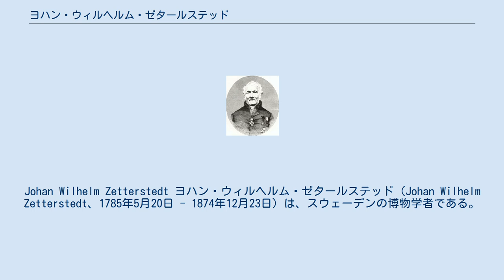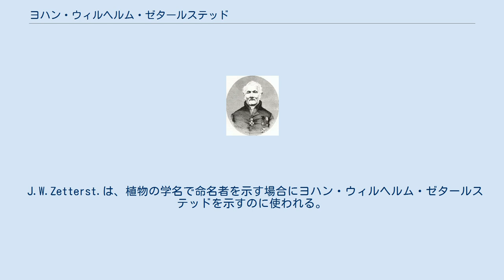ヨハン・ウィルヘルム・ゼタールステッド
Johan Wilhelm Zetterstedt ヨハン・ウィルヘルム・ゼタールステッド（Johan Wilhelm Zetterstedt、1785年5月20日 - 1874年12月23日）は、スウェーデンの博物学者である。
主に双翅目（ハエなど）や膜翅目（ハチ）などの昆虫に関する著作で知られる。
 スウェーデン南部、エステルイェートランド地方のミェルビュー（Mjölby）で生まれた。
ルンド大学で、アンデシュ・ヤハン・レチウスの元で学んだ。
1810年に植物学の准教授、1812年に博物学の助教授になり、1922年にカール・アドルフ・アガードの後任として、植物学と実用経済学の教授となった。
1810年代からラップランドの各地を調査し、多くの標本を集めた。
1831年にスウェーデン王立科学アカデミーの会員に選ばれ、ロンドン昆虫学会の外国人会員にも選ばれた。
ゼタールステッドの集めた多くのタイプ種を含む標本はルンド大学の動物学博物館に収蔵されている。
 J.W.Zetterst.は、植物の学名で命名者を示す場合にヨハン・ウィルヘルム・ゼタールステッドを示すのに使われる。